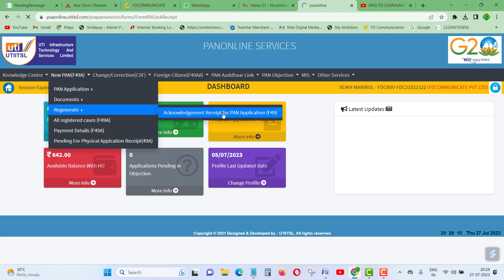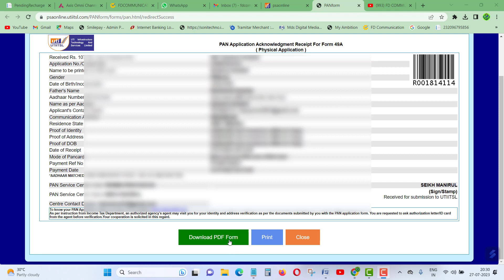HOW TO REGENERATE ACKNOLEDGEMENT SLIP AND APPLICATION FORM FROM UTI NEW PORTAL 2023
HELLO FRIENDS TODAY I AM GOING TO SHOW YOU THAT .HOW TO REGENERATE ACKNOLEDGEMENT SLIP AND APPLICATION FORM FROM UTI NEW PORTAL 2023

FIRST LOGIN TO UTI NEW WEBSITE THEN CLICK ON NEW FORM 49A OPTION THEN GO TO REGENERATE ACKNOLEDGENET THEN CLICK ON IT AND ENTER COUPON NO THEN SUBMIT. FINALLY YOU WILL GET APPLICATION FORM AND ACKNOLEDGEMENT SLIP.